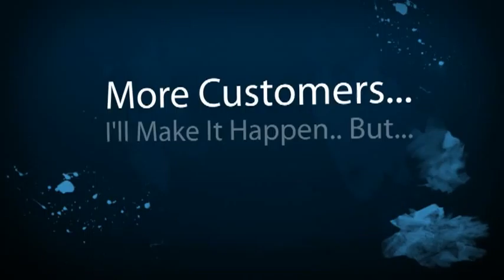El Toro Door Repair Company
El Toro door repair company attention. New local online placement opportunities available here. Get your business video on the top of search engines. Where youre potential local customers can find you.